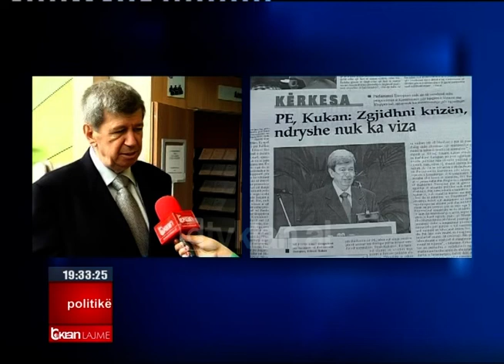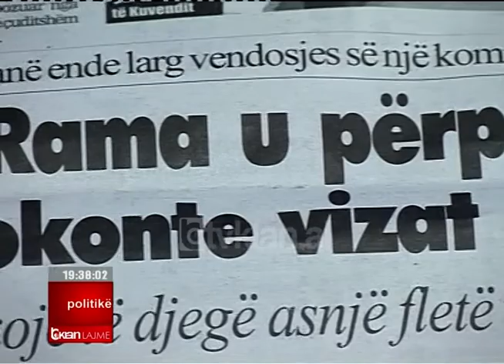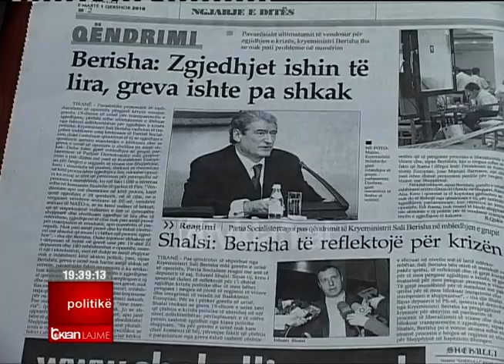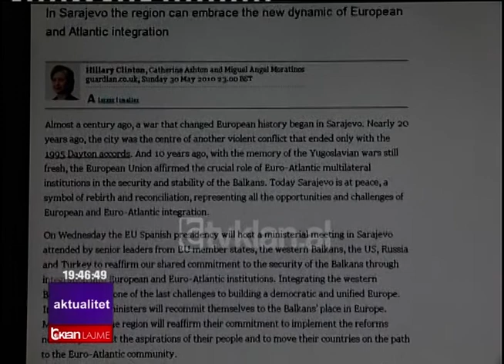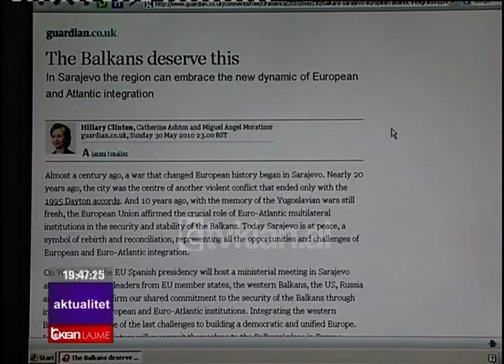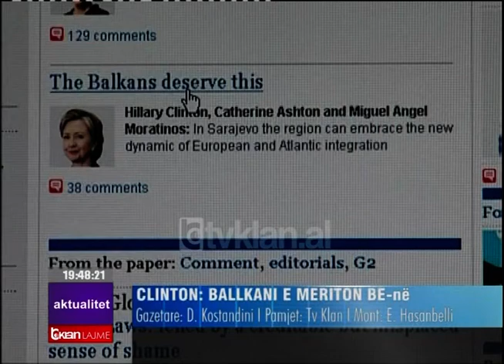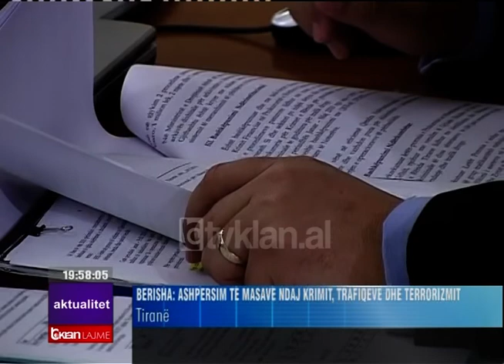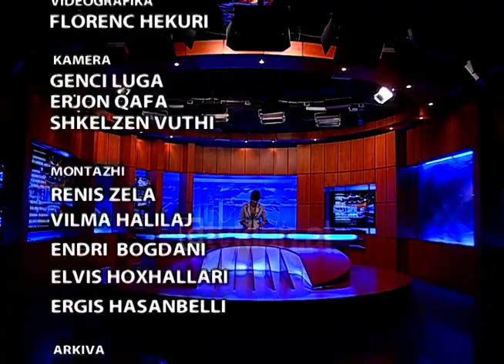Edicioni i lajmeve 01 Qershor 2010, ora 19:30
BE: Nuk bllokojmë vizat për shkak të situatës në Shqipëri

Europarlamentarët u shprehën sot në unison përpara mikrofonit të Tv Klan në Bruksël, se nuk do të bllokojnë liberalizimin e vizave, për shqiptarët për shkak të situatës politike në shqipëri.

Shqiptarët: Edi, mos na pengo të takojmë fëmijët tanë

Ndërsa Edi Rama vijon politikën e tij të ultimatumeve naj qeverisë, qytetarë nga i gjithë vendi, i kërkuan Edi Ramës që të mos i pengojë ata për të takuar fëmijët e tyre nëpër europë.

Eurodeputetët: Qeveria është legjitime, zgjidhja sipas Kushtetutës

Parlamenti Europian shtyu votimin e raportit mbi integrimin europian të shqipërisë, për ti dhënë kohë vendit të gjej zgjidhje për ngërçin politik. Deputetë europian, të djathtë e të majtë theksojnë se askush në BE nuk e vë në dyshim legjitimitetin e mazhorancës dhe se zgjidhja e ngërçit duhet të jetë në përputhje me Kushtetutën.

Berisha, biznesit të huaj: Shqipëria klimë e mirë për investime

Kryeministri Berisha ftoi biznesin e huaj që të intensifikoj investimet në Shqipëri, një vend që ofron potenciale të mëdha dhe lehtësira fiskale në energjitikë, miniera dhe turizëm.

OKB kërkon hetime për sulmin Izraelit ndaj flotës Greko-Turke

Këshilli i Sigurimit të Kombeve të Bashkuara kërkoi një hetim të plotë të sulmit të izraelit mbi  flotën e anijeve Greko-Turke. Ambasadori palestinez në Tiranë kërkon zgjidhjen e konfliktit shumvjeçarë.

Botërori, “Ethet” e futbollit hyjnë edhe në qelitë e burgut

Ethet e botërorit të Afrikës së Jugut ka zënë edhe të burgosurit. Autoritetet në këtë vend kanë vendosur që 5 mijë të dënuar mund të ndjekin ndeshjet e botërorit në ambjente të hapura nëpërmjet ekraneve të mëdha.

Edicioni i lajmeve Tv Klan  – 01 Qershor 2010, ora 19:30 – Spikere: Sonila Meço